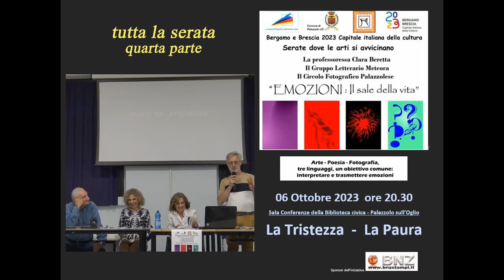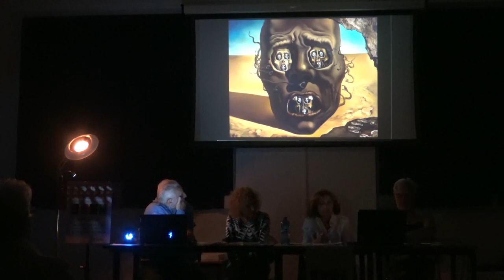4 TRISTEZZA e PAURA parte quarta OK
con questo video concludiamo la serata del 6 ottobre sulle emozioni, vi aspettiamo venerdì 27 ottobre per la terza serata con le emozioni DISGUSTO  e SORPRESA sempre nella Sala Conferenze delle Biblioteca di Palazzolo sull'Oglio BS alle ore 20,30